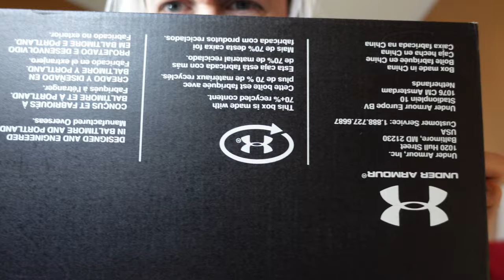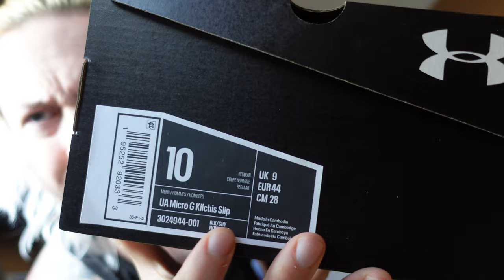UA Micro G Kilchis / Slip Review And Size Guide. Under Armour Fishing Shoes.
This is a review of the Under Armour Kilchis water fishing shoe / sneaker.